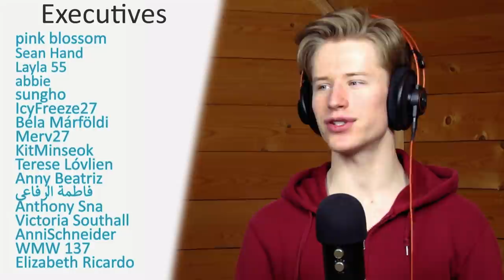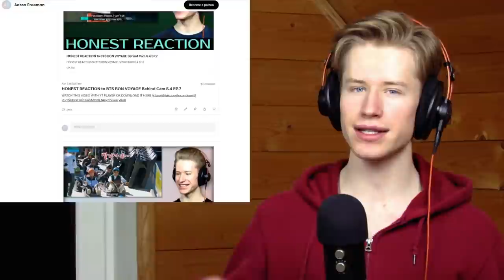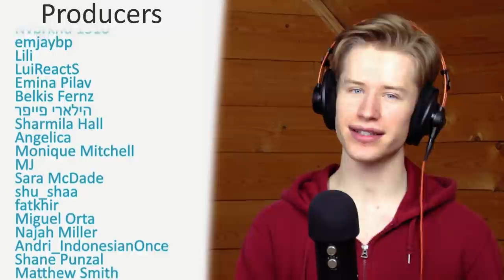HONEST REACTION to « 김석진 Kim Seokjin ; A Documentary »